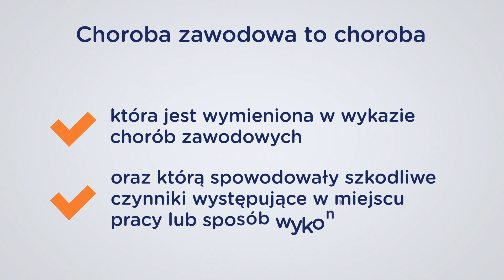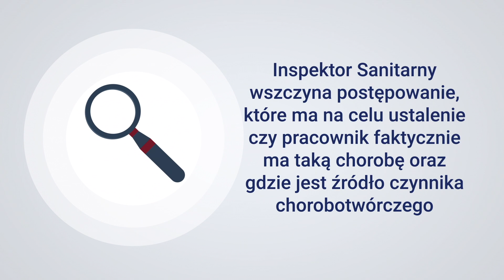Choroby zawodowe | animacja